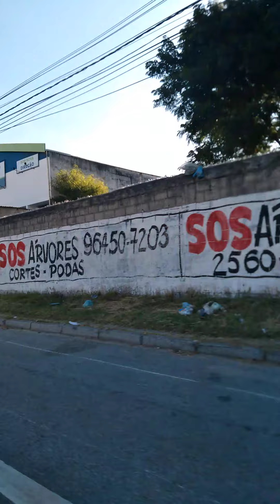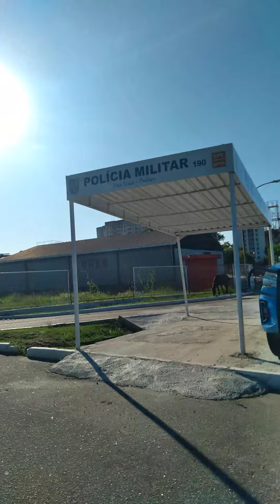duque de Caxias 11 04 2021